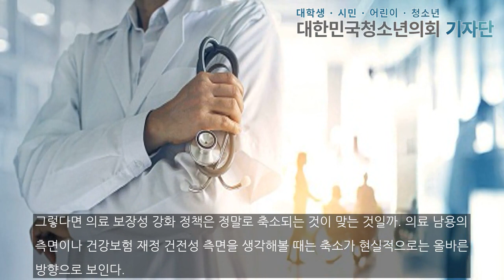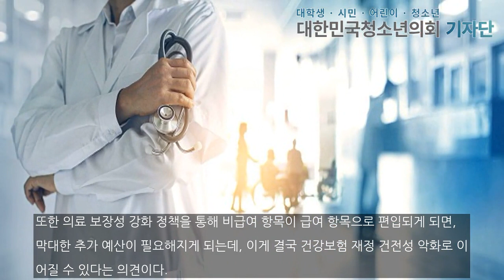건강보험 근간 해친다는 문재인 케어 축소되나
[대한민국청소년의회 뉴스 / 이주원 사무국 인턴 기자] 최근 의료계의 뜨거운 이슈 중 하나라고 할 수 있는 ‘의료 보장성 강화 정책 축소’와 관련되어 많은 말들이 오가고 있다. 의료 보장성 강화 정책은 이른바 ‘문재인 케어’로 불리며, 전 정부가 국민들의 의료비 부담을 덜어주기 위해 실시한 제도이다. 2018년 문재인 정부의 건강보험 보장성 강화 정책에 의해 MRI와 초음파 검사가 보험 적용이 되기 시작했고, 환자 본인 부담이 크게 줄어들었다.

이주원 사무국 인턴 기자